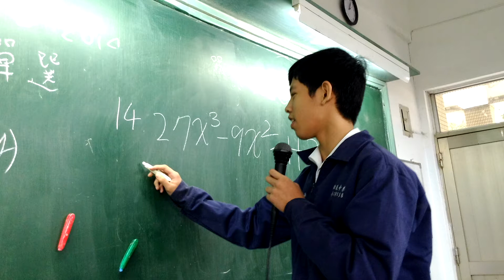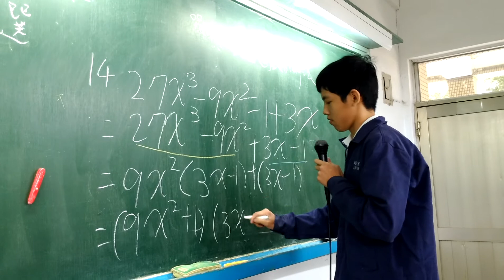衛道中學合作學習20141031第三冊3-1學習後測與助教上台解析(3)